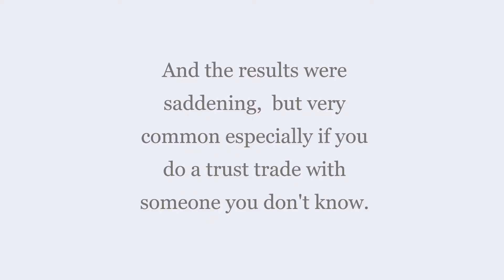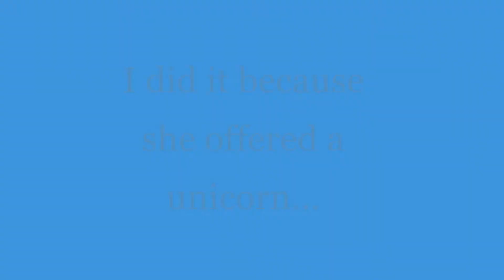Trust Traded and lost a pet!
Galaxywolfxxx36 stole my dog! Though the dog is a very common pet, she has proven to be a scammer. Pls help me report her on Roblox.

Please consider following me and joining my Discord channel!